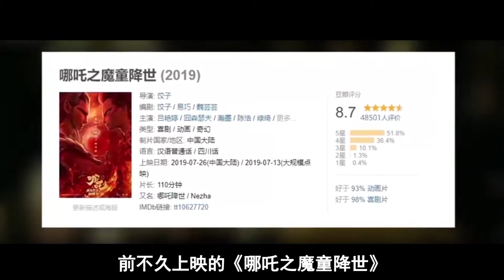中国神话宇宙！国漫超级IP《姜子牙》接棒《哪吒》，上演神仙拜年 （旋涡）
动画电影《姜子牙》的故事发生于封神大战之后。昆仑弟子姜子牙，率领众神战胜狐妖，推翻了残暴的商王朝，赢得封神大战的胜利，即将受封为众神之长。在巅峰时刻，他却因一时之过被贬下凡间。

哈喽大家好！这里是漩涡电影的YouTube官方频道。

有趣的灵魂万里挑一，有趣的电影这里天天都有